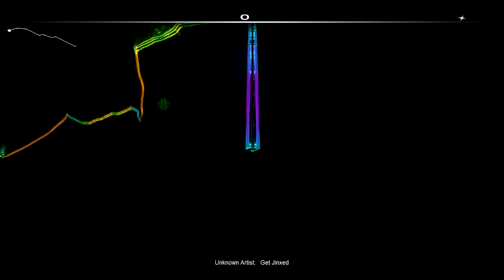AudioSurf: GetJinxed - League Of Legend